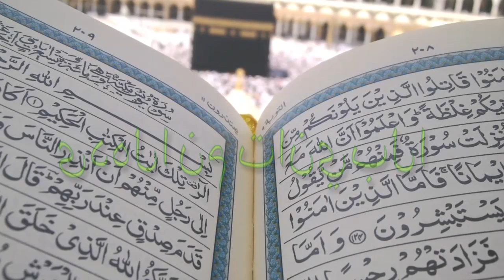Khilaçu Zahab d'El hadj Malick Sy ( les origines de seydina mohamed) dans "Al Bayinate Minalhouda"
SENEWCOM MEDIAS lance sa plate-forme de financement participatif sur Leetchi basé sur les principes de solidarité, d’entraide et d’esprit communautaire, conçue pour appuyer votre chaîne SENEWCOM MEDIAS.
La plate-forme, lancée va faciliter la collecte de fonds et le renforcement des capacités de SENEWCOM afin de soutenir la réalisation de leurs objectifs socioéconomiques;

Le groupe SENEWCOM vous remercie de votre attachement 🙏🙏🙏🙏🇸🇳

🔴Les téléspectateurs du groupe SENEWCOM TV peuvent entrer en contact avec nos équipes grâce à l'espace dédié sur Whatsapp via: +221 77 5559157 OU AU